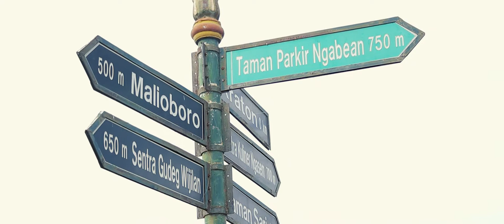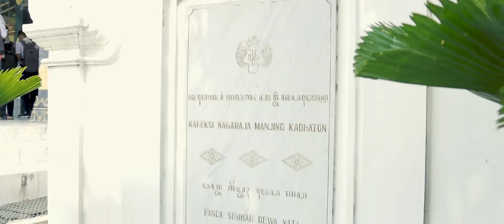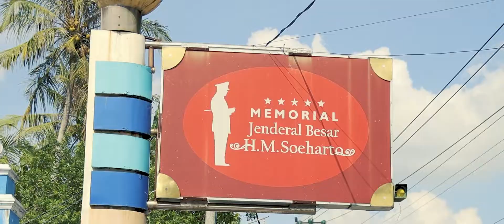KUNJUNGAN KERATON YOGYAKARTA & MUSEUM SOEHARTO | MPLS 2022 SMKN 1 BANTUL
SMK N 1 Bantul    : @smkn1bantul